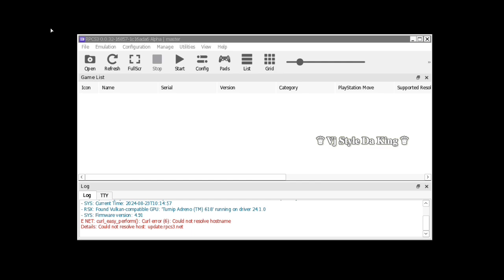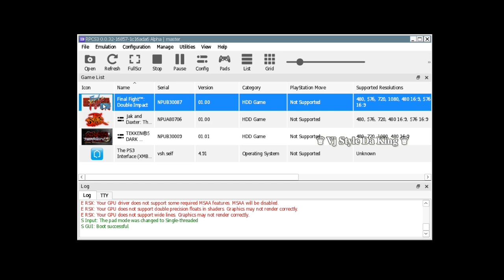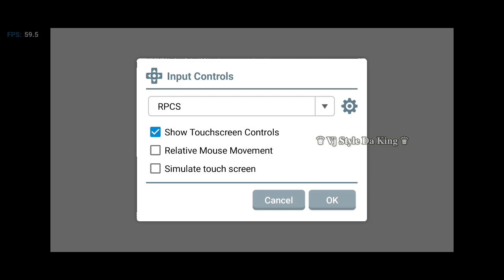Finally Now Run RPCS3 Emulator Android Device With Winlator 7.1.2 Glibc Afei Emulator | PS3 Emulator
Processer - SD732G
Version - 11

ღThanksღ

Your Queries -
rpcs3 emulator android
rpcs3 emulator run winlator emulator
official rpcs3 emulator working on winlator emulator android
ps3 emulator for android
ps3 emulator on android
ps3 emulator android
ps3 android emulator
new ps3 emulator for android
emulator ps3 android
rpcs3 emulator for android
real ps3 emulator for android
rpcs3 android emulator
ps4 emulator for android
android emulator
new emulator for android
ps3 emulator
emulador ps3 android
ps3 emulation on android
rpcs3 emulator
ps3 android
ps3 on android
rpcs3 emulator android gameplay